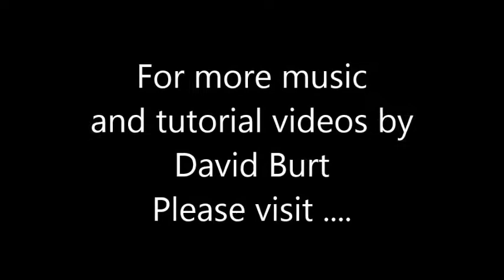Miss Fisher's Murder Mysteries' Theme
Miss Fisher’s Murder Mysteries’ Theme is perky, bouncy, up-tempo, and fun to play.  Just three seasons only on Netflix that I highly recommend watching if only for the sound track.